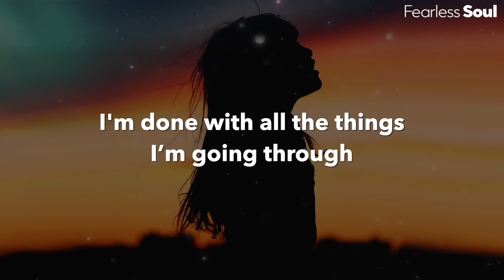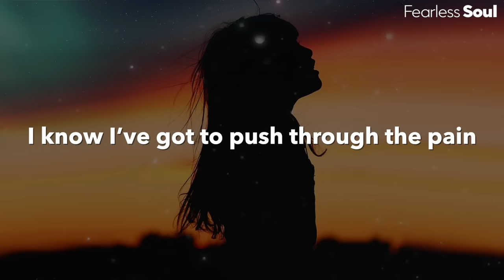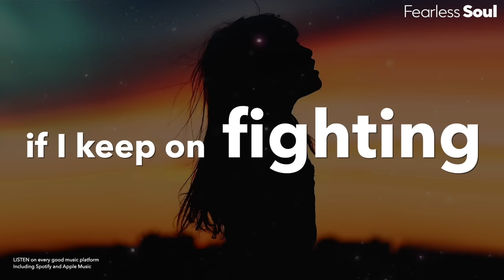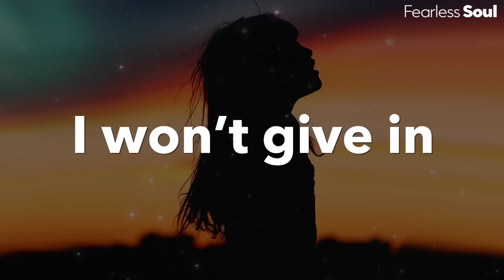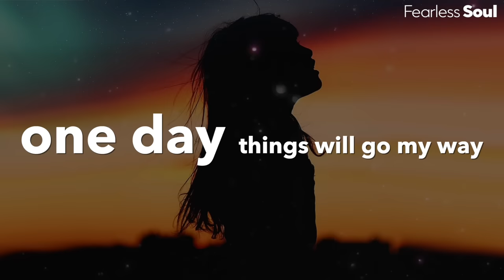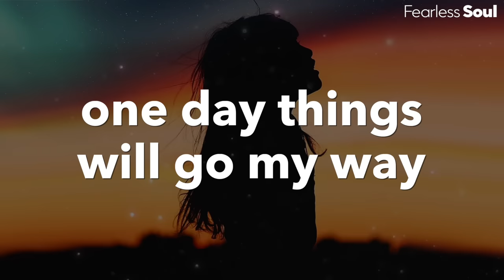This Song Gave Me The Strength To Fight One More Day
Download or stream "One Day Things Will Go My Way" now on EVERY good music platform,

Written by Jones 2.0 | Music Produced by Patrick Rundblad for Fearless Soul

"I’ve got to hang in there
Deep down I know one day things will change
I can’t live in fear
I know I’ve got to push through the pain
I’ve got believe In myself
If it’s not me
Then no one else will
But something inside said “Never give up”
All of these setbacks are major set-ups

If I keep on fighting
If I keep on trying
If I aim for the sky
One day things will go my way"